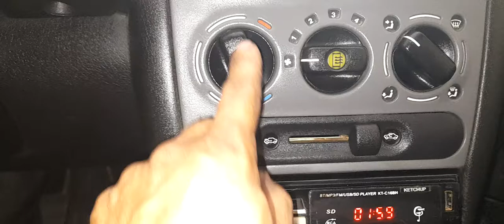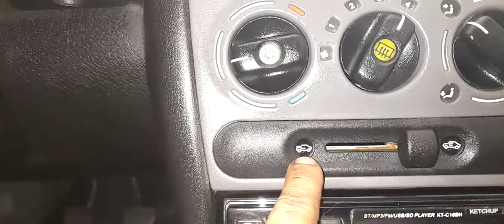como ligar o ar quente do corsa clássique e corsa ret